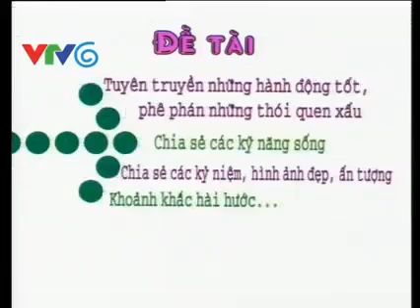VTV6 - Chương trình Đùa chút thôi phiên bản Việt (13/07/2012) (Up lại lần 2)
Just for Laugh phiên bản Việt, phát trên VTV6 đến năm 2017.
Chú ý, đây là bản up lại, bản up đầu bị mình xóa.